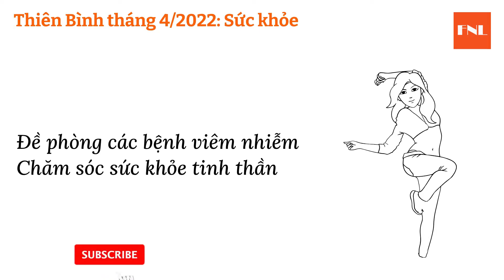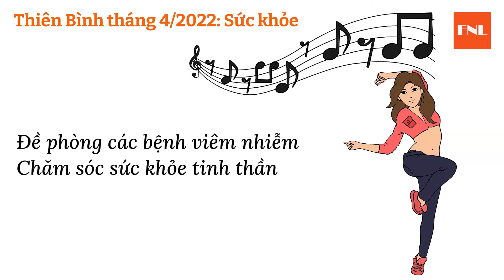Tử vi cung Thiên Bình tháng 4 năm 2022: Thể hiện sức mạnh I 12 cung hoàng đạo I I FNL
Tử vi  dự đoán chi tiết vềcuộc sống,  tình yêu, tài chính, sức khỏe   tháng 4 năm 2021 của cung Thiên Bình.

Lưu ý: thông tin chỉ mang tính tham khảo và nghiệm lý.

Attribution:

Creative  zodiacs by Pikisuperstar from Freepik.com

Bạch Dương: Sinh từ 21/3-19/4
Kim Ngưu: Sinh từ 20/4-20/5
Song Tử: Sinh từ 21/5-20/6
Cự Giải: Sinh từ 21/6-22/7
Sư Tử: Sinh từ 23/7-22/8
Xử Nữ: Sinh từ 23/8-22/9
Thiên Bình: Sinh từ 23/9-22/10
Bọ Cạp: Sinh từ 23/10-21/11
Nhân Mã: Sinh từ 22/11-21/12
Ma Kết: Sinh từ 22/12-19/1
Bảo Bình: Sinh từ 20/1-18/2
Song Ngư: Sinh từ 19/2-20/3